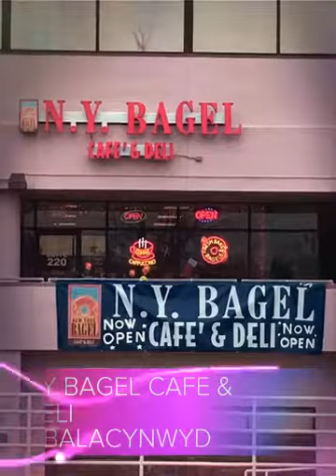NY BAGEL CAFE & Deli @balacynwyd Philadelphia (Created wi